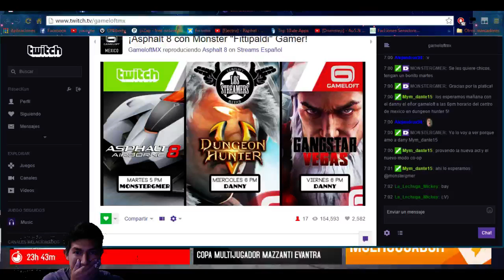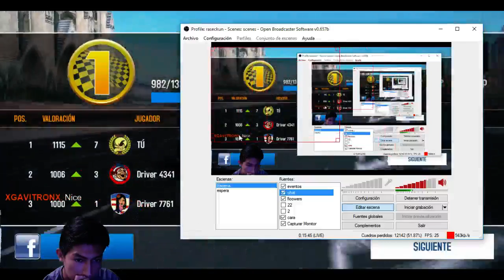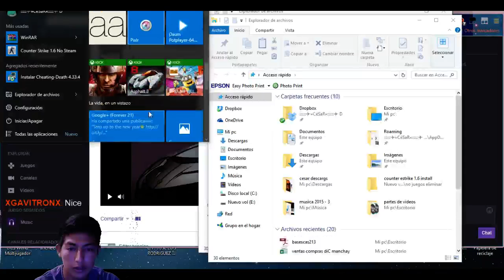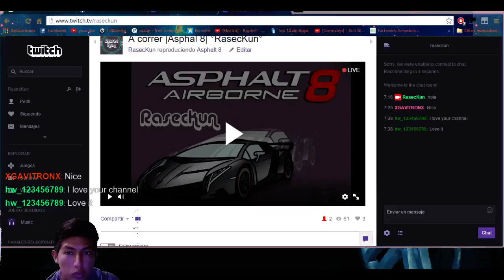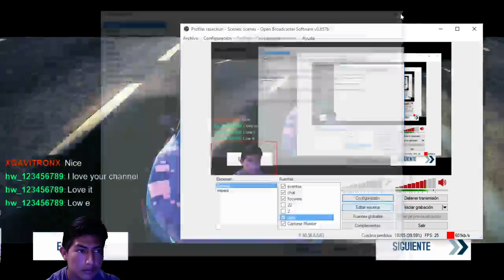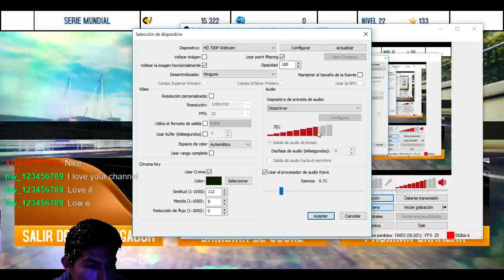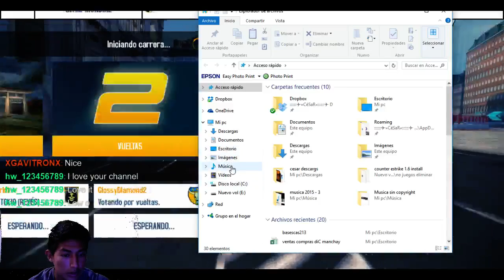A correr |Asphal 8| °RasecKun°